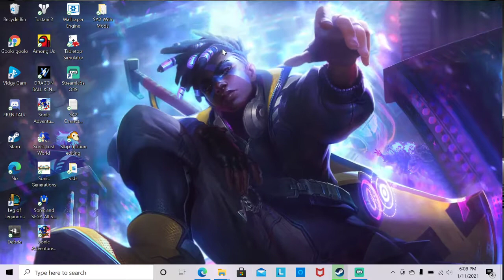New Update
I'm back.